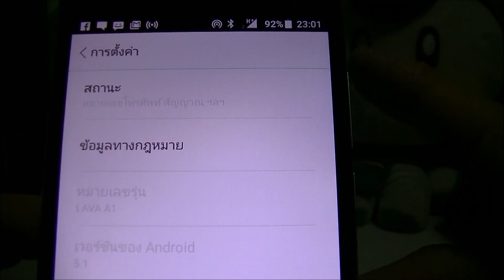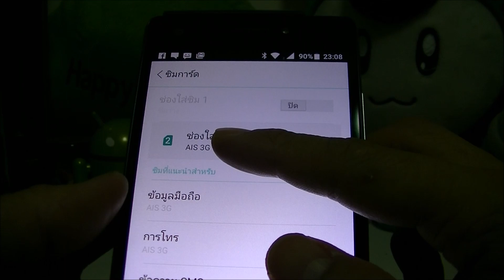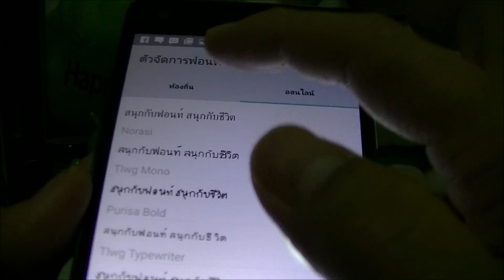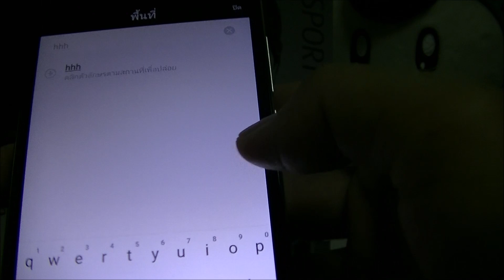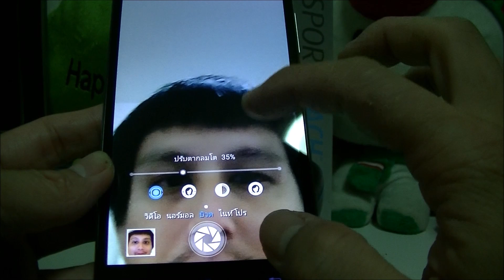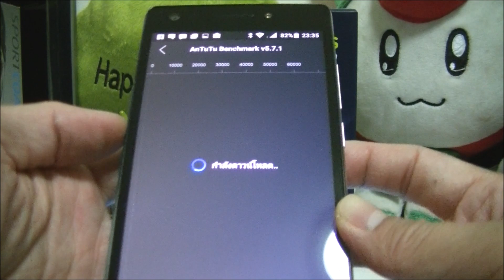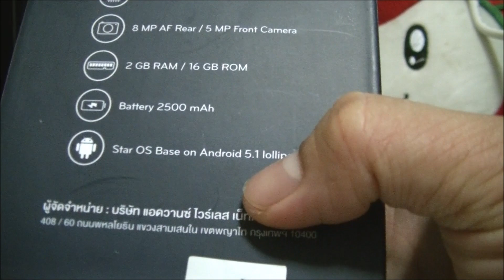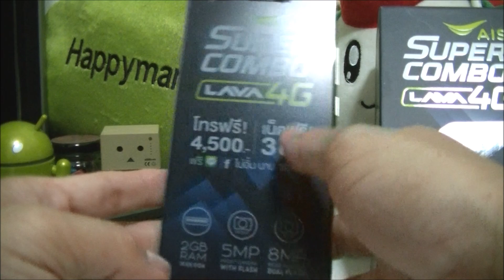Review AIS Super Combo Lava 4G (Lava A1) Software รีวิว ซอฟท์แวร์ บน ลาวา เอวัน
ฉบับด้านในตัวเครื่องแบบเต็มๆ พร้อมการใช้งานกล้อง และเปรียบเทียบกับรุ่นเก่าตอนท้ายคลิป (เฉพาะ hardware ภายนอก)
ดูรีวิวเพิ่มเติมได้ที่

ดูรีวิว วีดีโอภาคตัวเครื่อง กันได้ที่